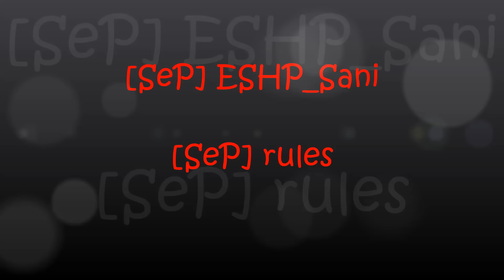SeP rules [Battlefield 3]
[SeP] Semper Paratus
Allzeit bereit auf den Schlachtfeldern von Battlefield 3!
German Battlefield Platoon

Filmed and edited by II-WalkerGer-II
Special Thanks to all SeP Members who are unmentioned and helped filming this.